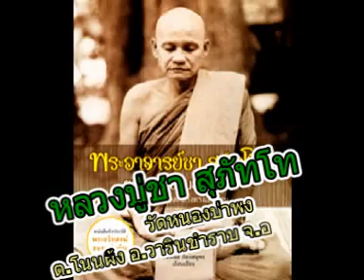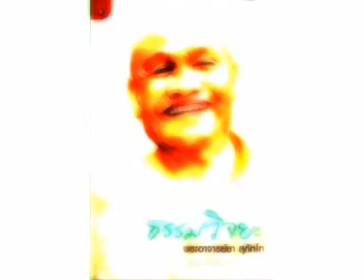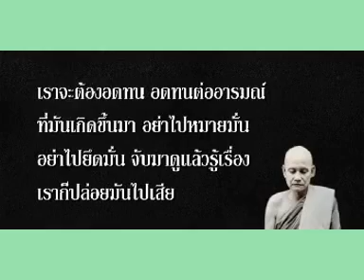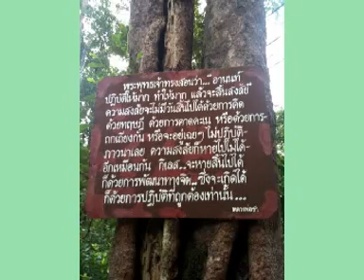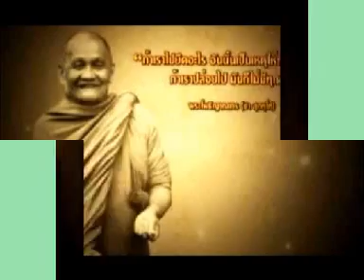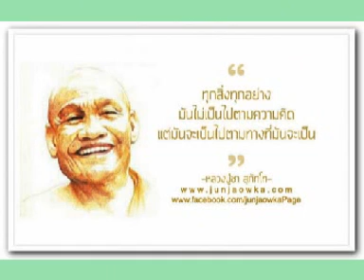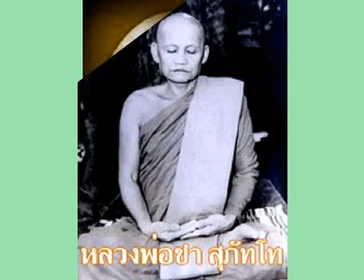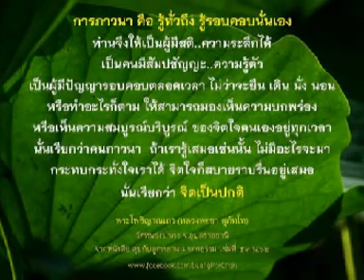หลวงปู่ชา สุภัทโท เทศนาเรื่องยืน เดิน นั่ง นอน ปราศจากความทุกข์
หลวงปู่ชา สุภัทโท เทศนาเรื่องยืน เดิน นั่ง นอน ปราศจากความทุกข์ วัดหนองป่าพง ต.โนนผึ้ง อ.วารินชำราบ จ.อุบลราชธานี